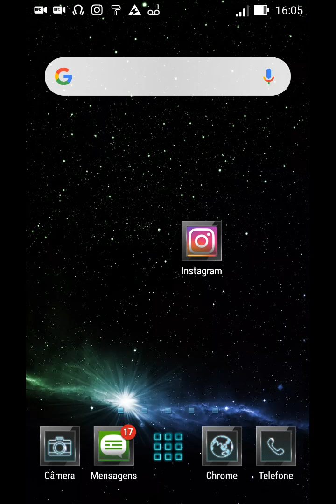O Instagram não funciona desde ontem no celular. Aparece uma tela branca e fecha (16/08/2019)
Deixe seu comentário no vídeo sobre este erro no aplicativo do Instagram!